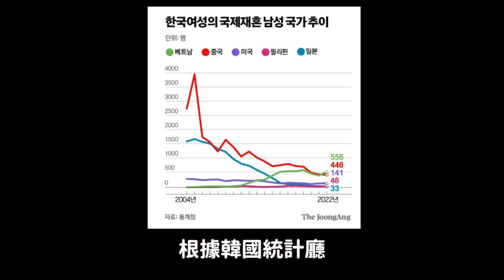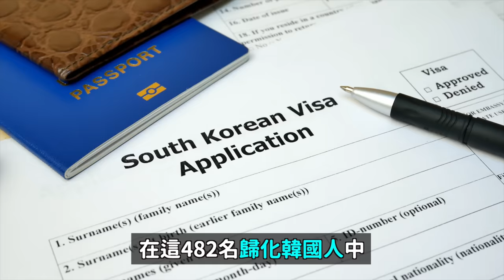首奪第一..越南男性成為韓國女性首選再婚對象的理由｜DenQ